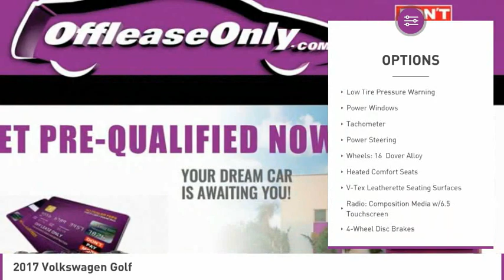2017 Volkswagen Golf B313227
2017 VOLKSWAGEN GOLF North Lauderdale, FL
Stock# B313227

827 South State Road 7

Only 21,578 Miles! Boasts 35 Highway MPG and 25 City MPG! This Volkswagen Golf delivers a Intercooled Turbo Regular Unleaded I-4 1.8 L/110 engine powering this Automatic transmission. Vw Car-Net Selective Service Internet Access, Vw Car-Net Emergency Sos, Valet Function.

*This Volkswagen Golf Features the Following Options *
Trip Computer, Transmission: 6-Speed Automatic w/Tiptronic -inc: steering wheel mounted shift paddles, Tailgate/Rear Door Lock Included w/Power Door Locks, Systems Monitor, Strut Front Suspension w/Coil Springs, Streaming Audio, Steel Spare Wheel, Smart Device Integration, Single Stainless Steel Exhaust, Side Impact Beams.

One Owner, Free Carfax, Free AutoCheck CAC